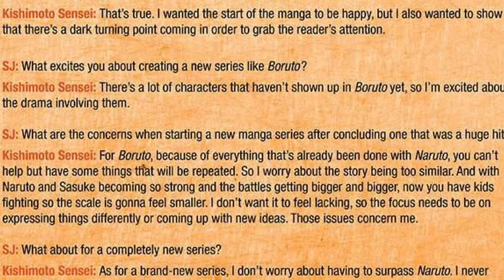Das OTSUTSUKI PROBLEM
Oder kontaktiert mich gerne auf Instagram!

⛔️WICHTIG⛔️